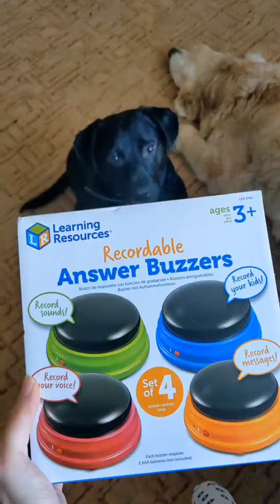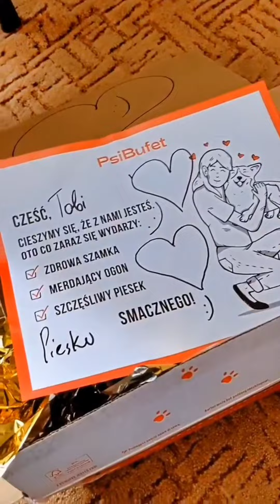funny dogs compilation 😂🤣😅#284 (dog funny doing things & reaction) 😁😁😁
dogs funny doing things & reaction videos try not to laugh 🤣😂